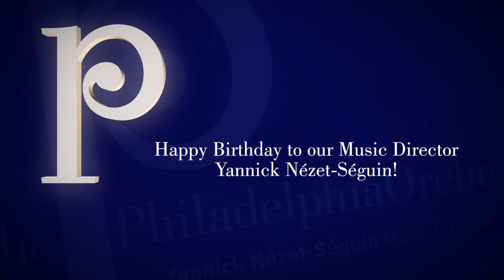Happy Birthday, Yannick!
Happy birthday to our Music Director Yannick Nézet-Séguin, a man of many words, faces, and sounds…